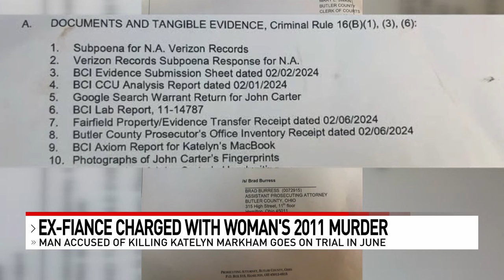Prosecutors file new documents in case of woman who went missing more than 13 years ago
There are new developments in the case of a local woman who went missing more than 13 years ago